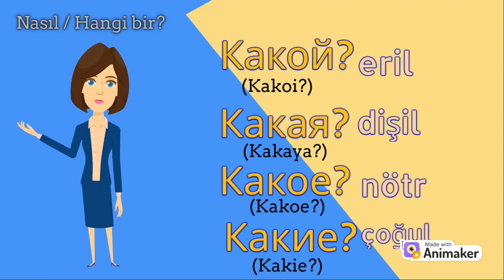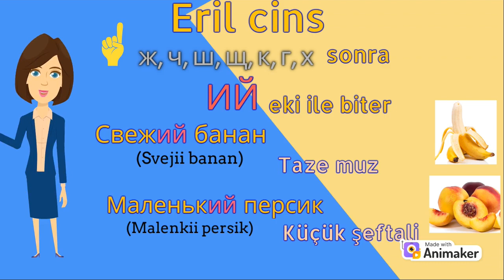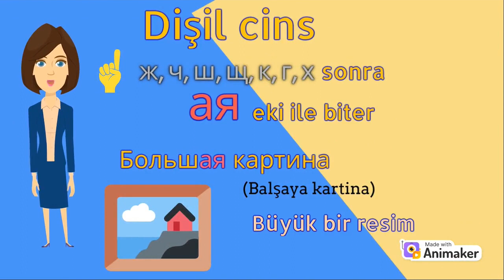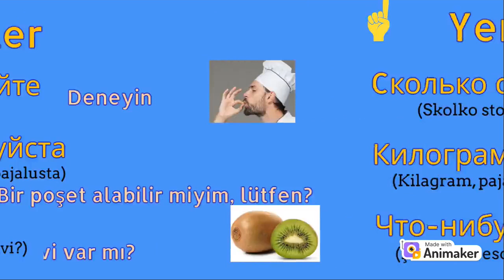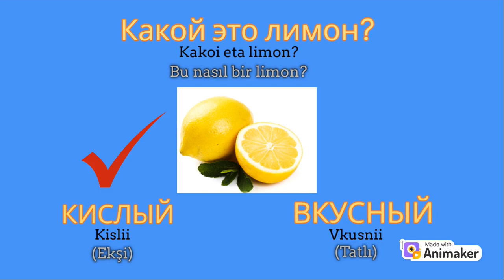SIFATLAR. RUSÇAYI DAKİKALAR İÇİNDE ÖĞRENMEYE BAŞLA!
Bu derste sıfatları öğreneceğiz! Rusça'da sıfatlar genelde bir ismin önünde gelir böylece isimlerin rengi yada biçimleri tanımlanır. Sıfatlar ''Hangi/Nasıl bir gibi sorulara cevap verir ve cinsiyete göre değişir.
🎵 Video içindeki sıralama:
00:00​ - Giriş
00:05 - Sıfatlar
03:27 - Yeni kelimeler
03:57 - Pratik Zamanı
04:30 Diyalog

Learn languages with DMingl is the best place to start learning a new language! If you like this video, don't forget to click the LIKE button :) learnlanguageswithDmingl learnturkishinminutes learnrussianinminutes.

If you are trying to learn a new language, go all the way!